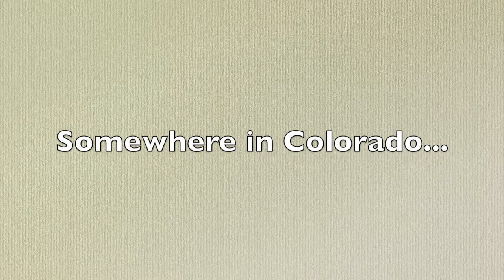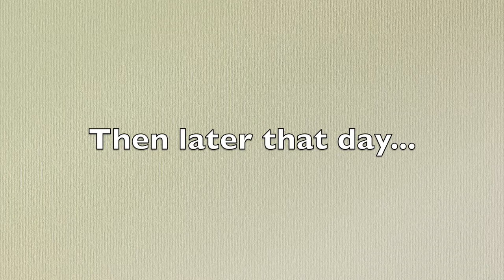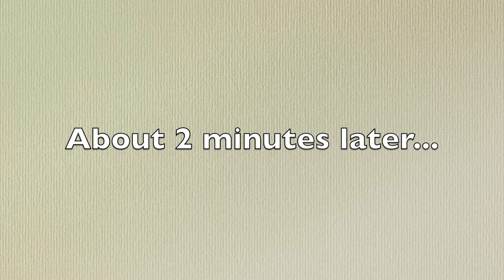Episode 2-Where Are My Sunglasses?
Week 2 of our travels:
Arizona.
Colorado.
Utah.